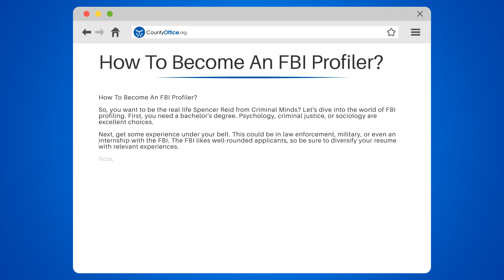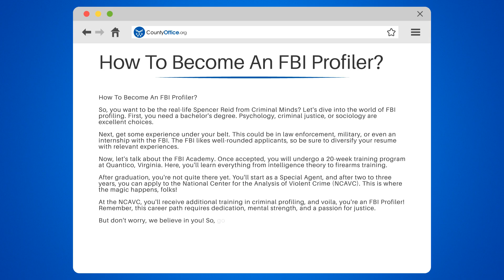How To Become An FBI Profiler? - CountyOffice.org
How To Become An FBI Profiler? Ever dreamt of becoming a real-life Spencer Reid from Criminal Minds? If so, this video is for you! We'll guide you through the exciting journey of becoming an FBI Profiler, from obtaining a bachelor's degree to the extensive training at the National Center for the Analysis of Violent Crime (NCAVC).

We'll discuss the ideal educational background, including degrees in psychology, criminal justice, or sociology. We'll also delve into the importance of gaining relevant experience in law enforcement, military, or even through an internship with the FBI.

Join US as we explore the rigorous 20-week training program at the FBI Academy in Quantico, Virginia, where you'll learn everything from intelligence theory to firearms training. We'll also discuss the path to becoming an FBI Profiler after starting as a Special Agent and applying to the NCAVC.

This career path requires dedication, mental strength, and a passion for justice. So, buckle up and get ready to chase your dreams and catch some bad guys along the way!